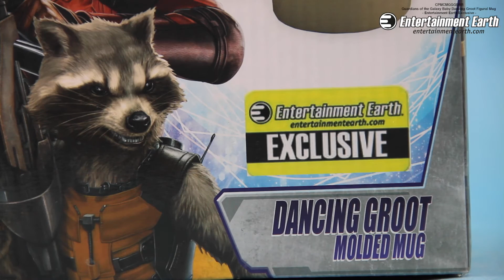Guardians of the Galaxy Baby Dancing Groot Figuarl Mug EE Exclusive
Groot comes to you as a super awesome mug only available at Entertainment Earth.com.